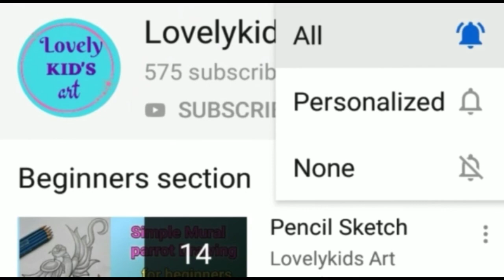Candle drawing for Christmas#pencilsketch#christmasdrawing#easydrawing#drawingforbeginners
Hello friends.

In this video shows that how to draw candle with holly and bow for beginners.